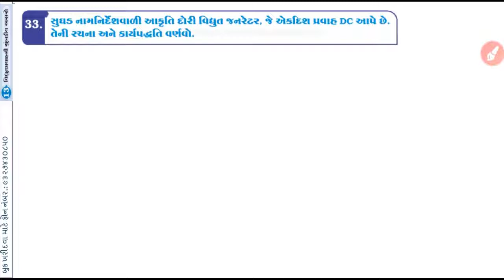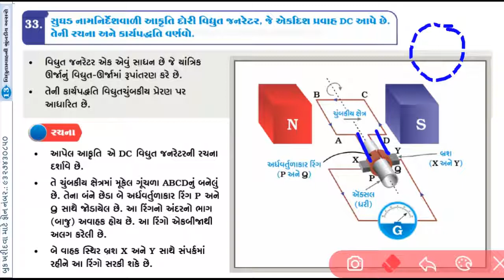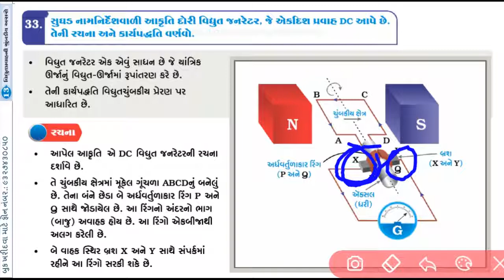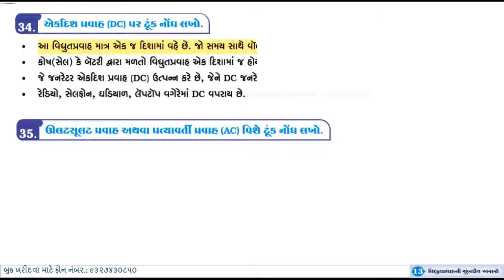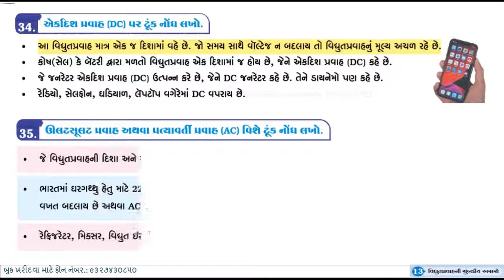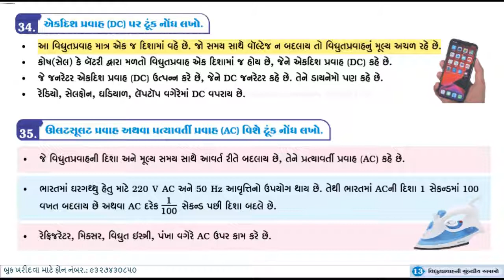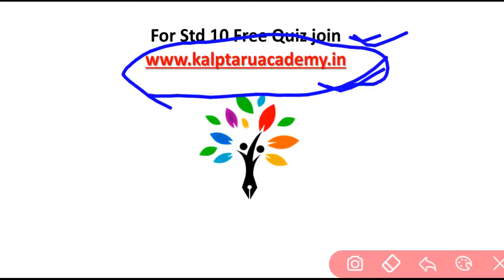std 10 science ch 13 7 | magnetic effect of current | વિદ્યુતપ્રવાહની ચુંબકીય અસર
class x science ch 12
ncert science ch 12 class x
std 9 science ch 12 ધ્વનિ
standard 9
science
standard 9 science chapter 9
gseb
std x science ch 12
ncert science ch 12
ncert science class 9 ch 12
ncert science class x ch 12
science video
std 9 science new syllabus
std 9 ncert science textbook
sound
study of sound
ધ્વનિ
SOUND CLASS 9
CHAPTER 12
9TH PHYSICS
TYPES OF MECHANICAL WAVES
TRANSVERSE AND LONGITUDINAL WAVES
WAVELENTH
FREQUENCY
AMPLITUDE
TIME PERIOD
WAVE VELOCITY
ALL FORMULA OF SOUND CHAPTER
ECHO
REVERBERATION
DIFFERENCE BETWEEN
MELODY AND NOISE
INTENSITY AND LOUDNESS
TONE AND NOTE
APPLICATIONS OF ULTRASONIC SOUND
SONAR
NUMERICALS OF SOUND
ECHOLOCATION
ULTRASONOGRAPHY